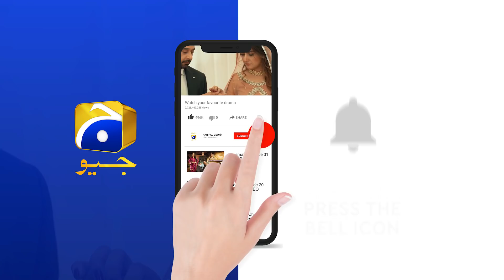Andheri Raat.....Baba Kaha Hain Aap ??